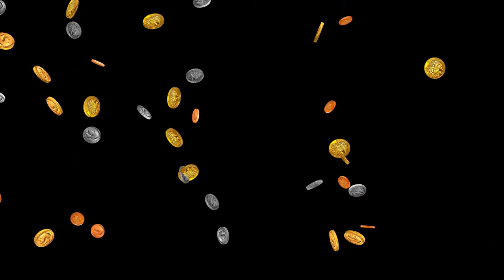Falling Coins Mix HD Animation